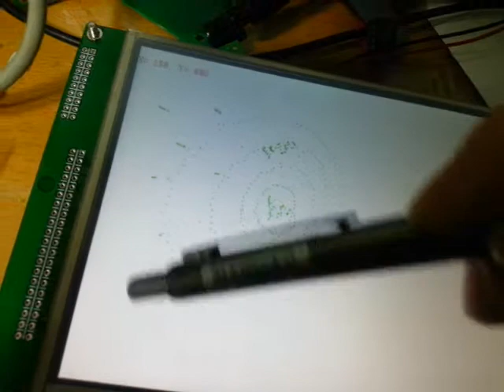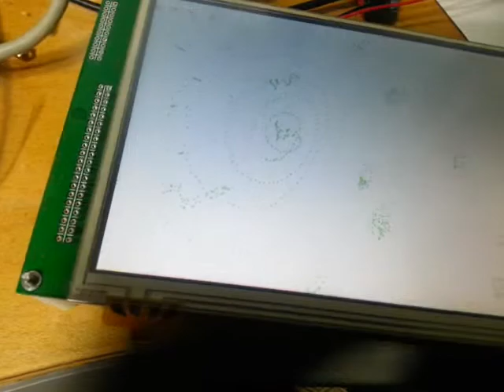[TMS320F28335 EVM] TFT LCD Touch Test (SSD1963 and ADS7846)